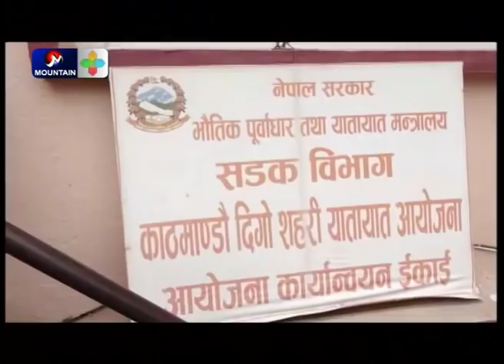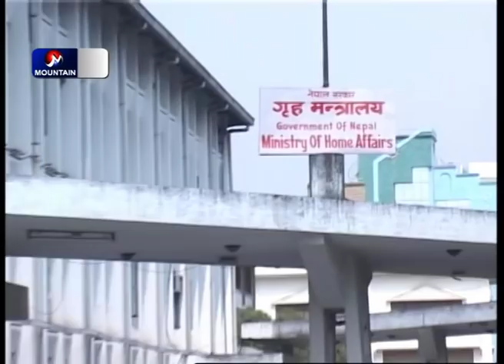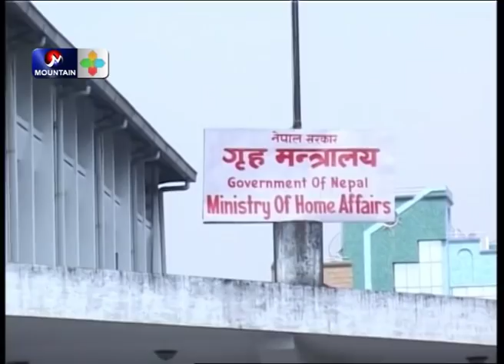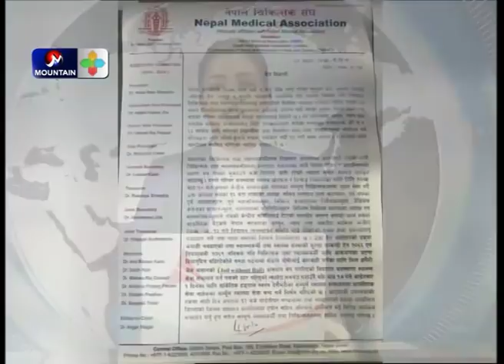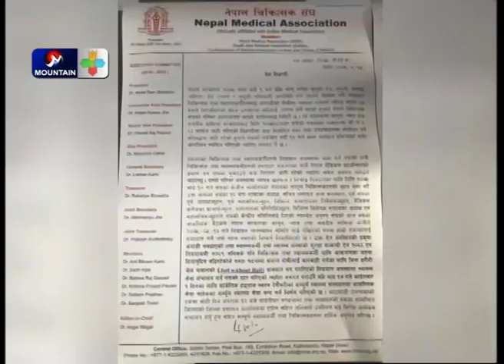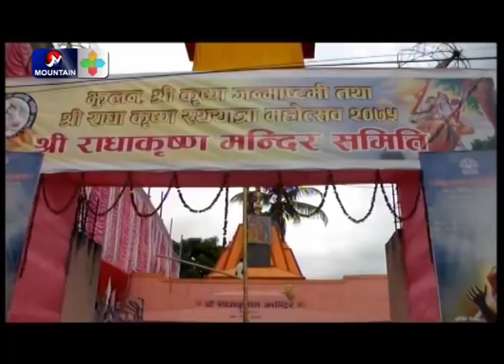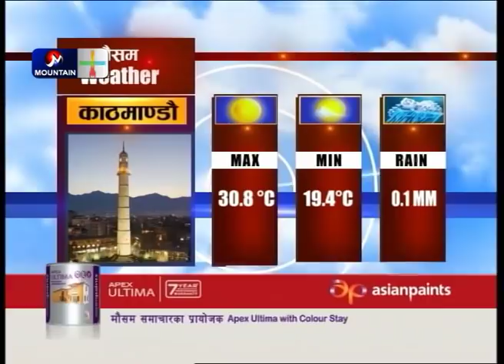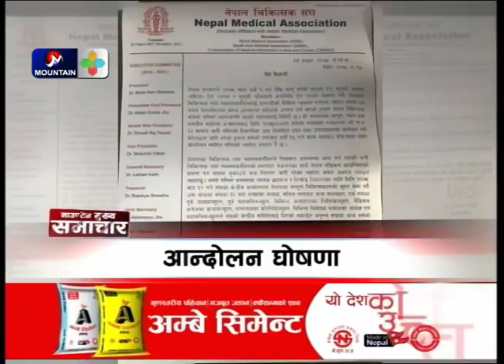Mountain News || मुख्य समाचार || आजको समाचार || 8 PM NEWS, BHADRA 16 || Mountain Samachar